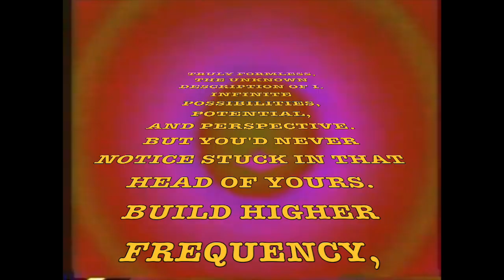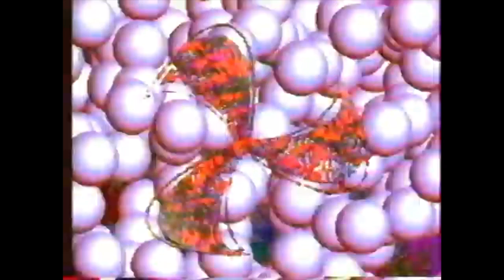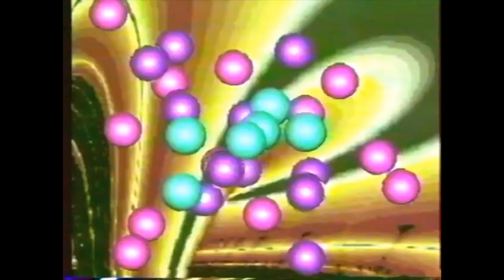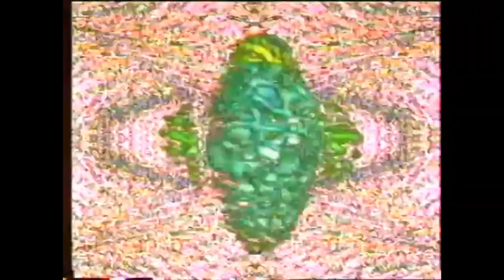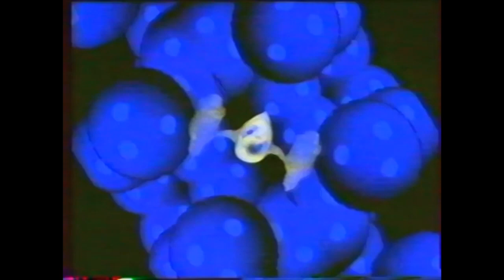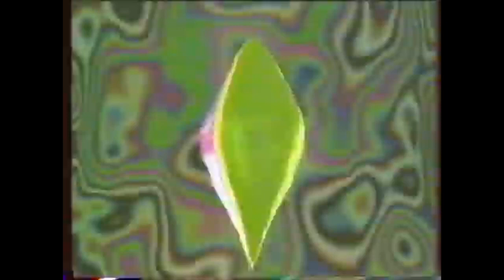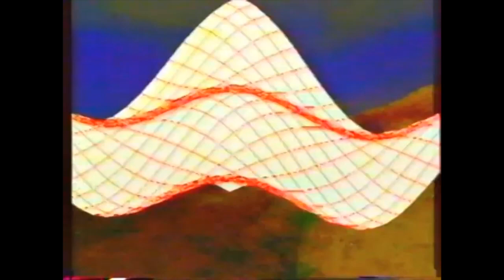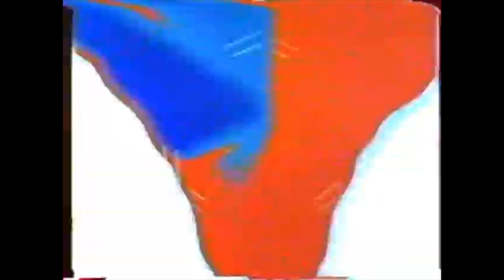We Are Truly formless (FULL LENGTH)